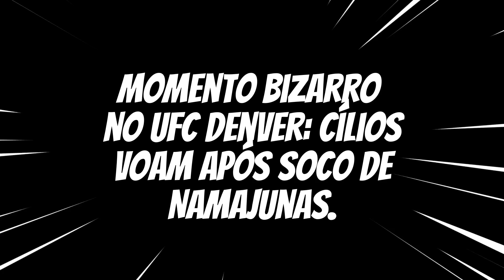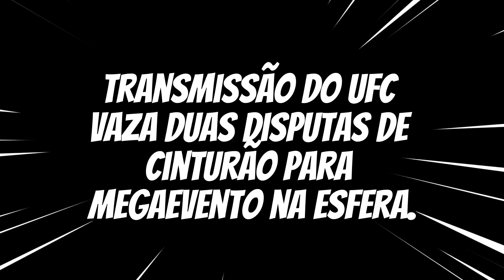🚨NOJENTO OU INOVADOR? | TRANSMISSÃO DO UFC VAZA | AS PRINCIPAIS NOTÍCIAS UFC MMA